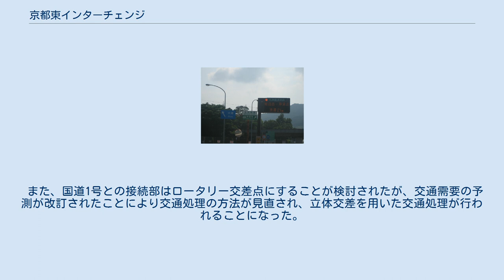京都東インターチェンジ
三条通方面からの京都東IC入口 京都東インターチェンジ（きょうとひがしインターチェンジ）は、京都市山科区にある、名神高速道路のインターチェンジである。
なお、西大津バイパス（琵琶湖西縦貫道路を形成する）の藤尾南ランプに直結している。
 京都市と大津市の境界付近に存在する。
名神高速の京阪神方面から大津市の一部地域や高島市へアクセスするのに有効な玄関口となっている。
 このインターチェンジの開業によって、山科地域が交通の要衝として発展した。
また株式会社SUBARUによれば、開業日、当ICから乗り入れた第一号車はスバル360だったという。
 初期の計画では国道1号の「京都バイパス」の東側終点として計画されており、国道1号との接続も大津市追分に設けられる予定であった。
大津市域にも大きく跨る設計であったため「大津インターチェンジ」として建設が進められていた。
その後、当初の予定であった「京都バイパス」が名神高速道路に編入され、新しく五条バイパスが建設されることとなったため国道1号との接続は京都市内にも設けられる計画となった。
そして、接続時の線形の問題から京都市側のみに出入口が設けられる計画に変更され、また実際とは異なるトランペット型のインターチェンジが計画された。
しかし、出入口が京都だけに向けられたことに対して大津市の地元から反対の声があったこと、またトランペット型のインターチェンジでは山を大きく切り崩さなければならず工費の都合から困難とされ、日本道路公団は抜本的に計画を見直すこととなった。
この計画変更によって、大津サービスエリアにインターチェンジを併設されることになり、形状もY型インターチェンジに変更された。
 また、国道1号との接続部はロータリー交差点にすることが検討されたが、交通需要の予測が改訂されたことにより交通処理の方法が見直され、立体交差を用いた交通処理が行われることになった。